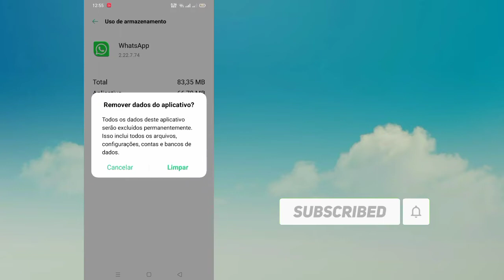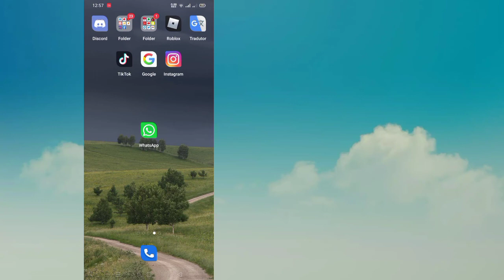Como corrigir problemas de reconexão do WhatsApp | Chamada do WhatsApp não funciona | Sem som no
Como corrigir problemas de reconexão do WhatsApp |  Chamada do WhatsApp não funciona |  Sem som no WhatsApp

 Aqui neste tutorial, mostrarei como corrigir problemas de reconexão do WhatsApp. É um método muito simples e fácil. assista a este vídeo e aprenda como corrigir problemas de reconexão do WhatsApp. Siga as etapas abaixo sem pular.